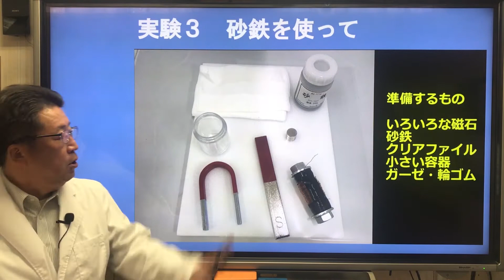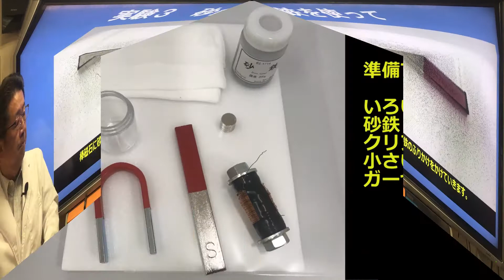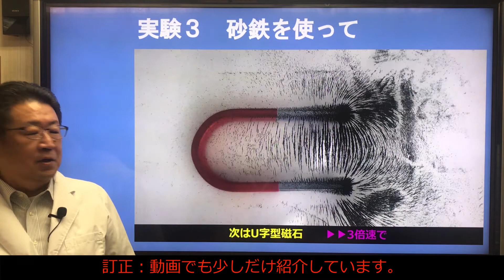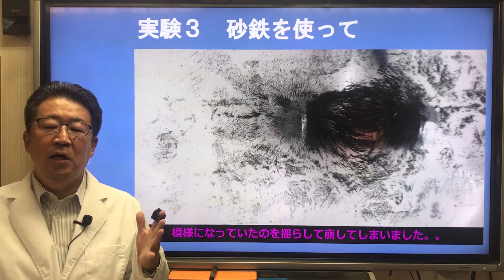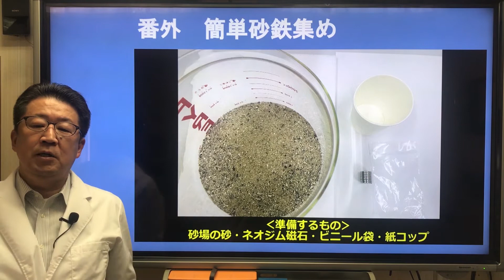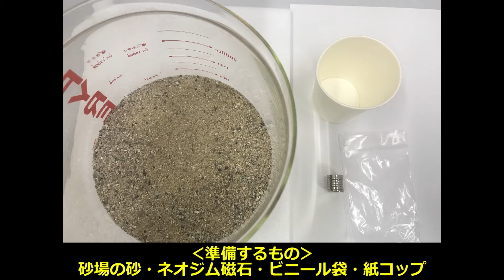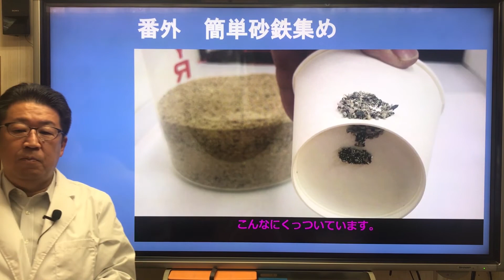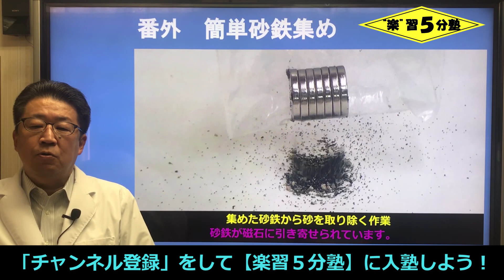【中２理科 電気】電流と磁界0-3 「磁界を砂鉄で見える化＋簡単砂鉄集め」（実験）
今回の講義は「電流と磁界」に興味を持ってもらうための導入です。
今回から数回、電流と磁石を使った実験をしていきます。簡単なのにおもしろくて驚きもあり、私も好きな実験が多いです。
今回は「磁界を砂鉄で見える化＋簡単砂鉄集め」です。まずはいろいろな磁石の磁界を砂鉄のふりかけを使って見える化しています。
砂鉄なんて持ってないという人のため、簡単に砂鉄を集める方法も紹介しています。

勉強（特に理科や社会）は興味を持つことが「わかる」ことへの近道だと思います。興味を持ち、なぜなんだろうと考え、そしてわかった時の喜びを味わう。それを繰り返すと「勉強嫌い」→「勉強好き」へ変わっているはずですよ！

0:00​ あいさつ
0:27​ 準備するもの
2:18​ 実験（砂鉄で見える化）動画
5:06​​ 実験（砂鉄で見える化）の解説
6:48​​ 簡単砂鉄集め

１つの講義は５分前後、覚えることもポイントをしぼって１つの講義で３個まで！
そして、できるだけ文字を減らし、図や写真を多くしています。